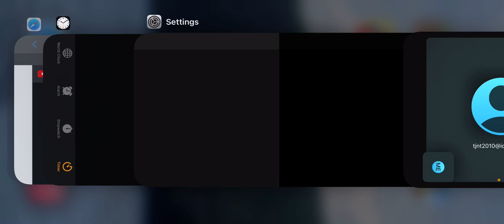Rest of ep1